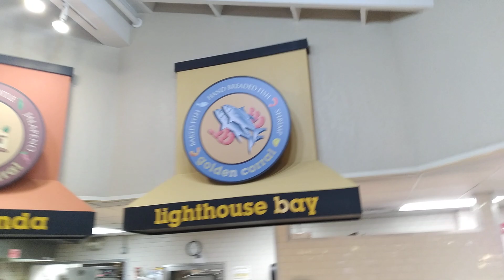Golden coral Detroit